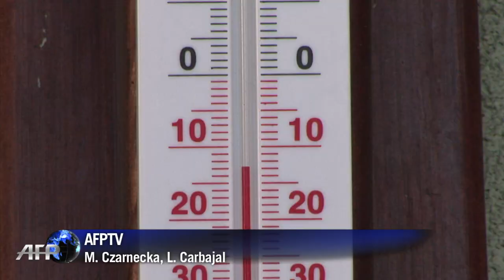Frío mata a 49 personas en Polonia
El frío mató a al menos 49 personas en Polonia en lo que va de diciembre, con temperaturas que rondan los 10 grados bajo cero.